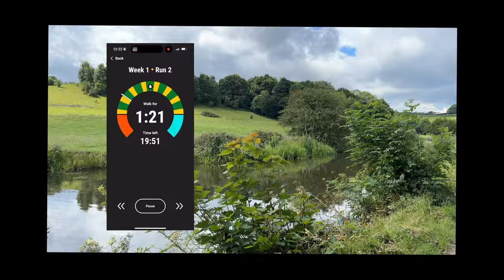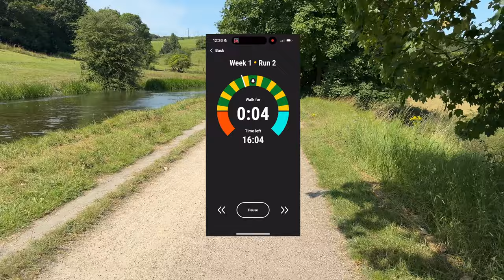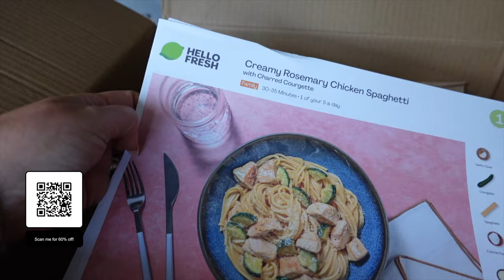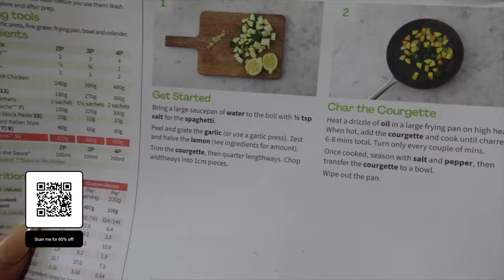🙌🏽 HOW IM PLANNING TO LOSE 2 STONE (28lbs) - WITH THESE HEALTHY HABITS - EPISODE 5 - COUCH TO 5K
AD’  HelloFresh has generously provided me with an exclusive offer available for a limited time.

THINGS YOU MIGHT WANT TO KNOW:

HEIGHT: 5FT 2.3
SIZE: UK SIZE 12-14
AGE: 34 YEARS OLD

NEW LOOK: EMILYLUCYR15
GYMSHARK: EMILY
HELIOCARE: HELIO118
ELRSTYLE: NEW10
HELLO FRESH: RAJCHHF